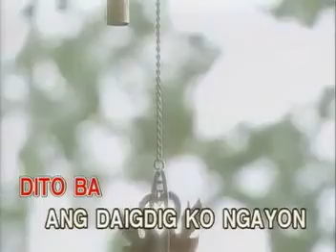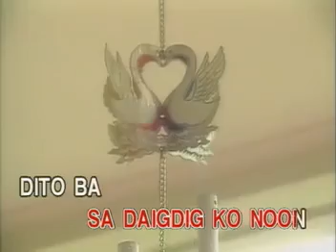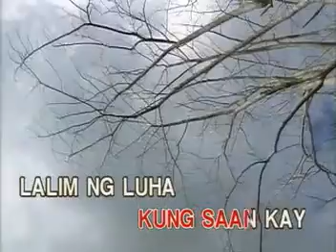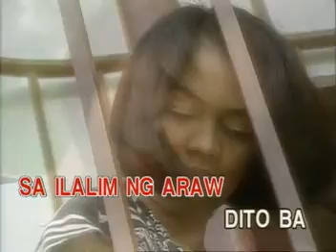AVSEQ12 Dito Ba - Kuh Ledesma (re-upload)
VCD Title: Special Collectors Edition: Classic Hits as Popularized by Zsa Zsa Padilla and Kuh Ledesma
VCD Released: January 2, 2002
VCD Catalogue: VCD-W-236
Label: Vicor Music Corporation